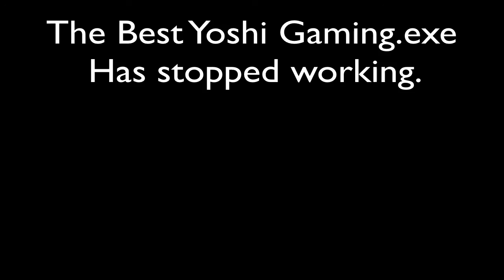Saddest Moment Of My Life 😭 Speed Builders Game